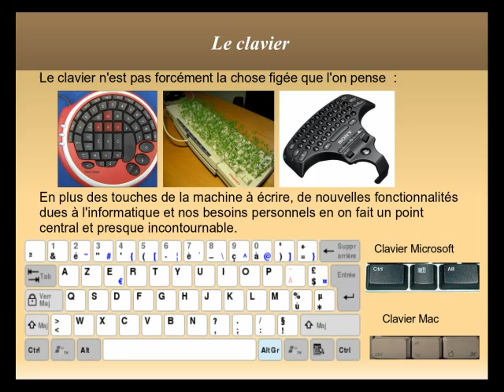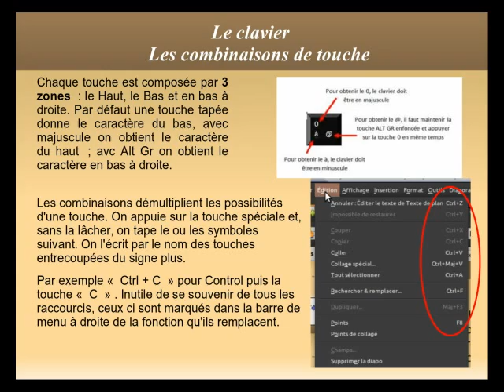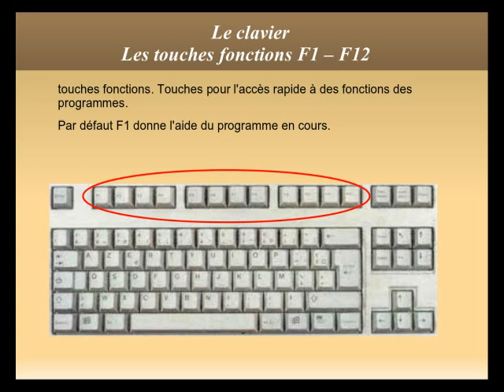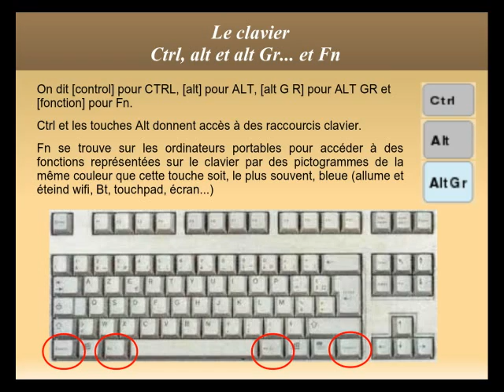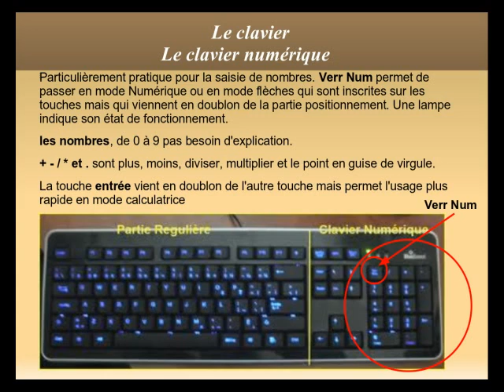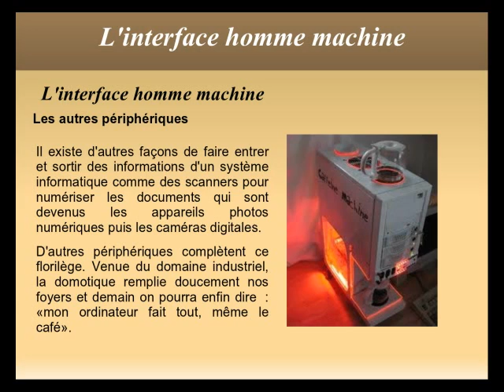L'informatique - Les bases théoriques - Partie 2(3) sur 5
Tutoriel sur l'informatique - Les bases théoriques - Partie 2(3) sur 5
- De quoi est fait un ordinateur ?
- Les périphériques : le clavier, l'écran et la carte graphique, les autres périphériques